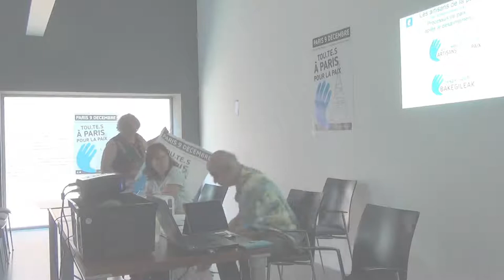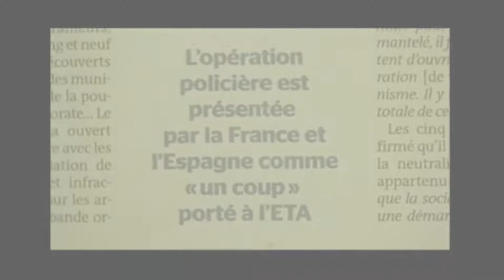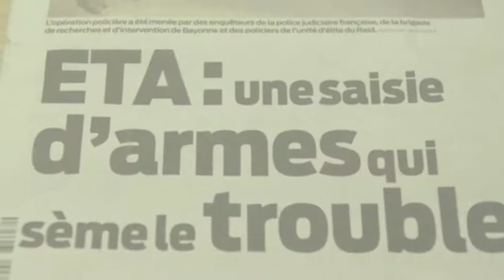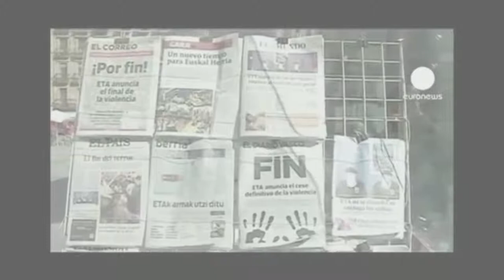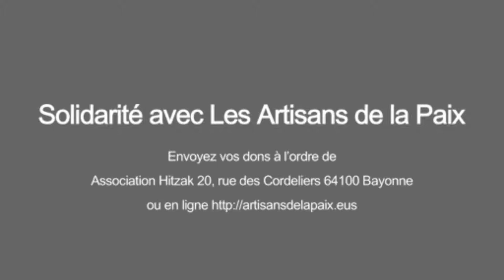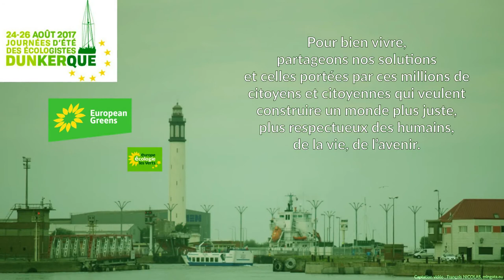JDE 2017, les artisans de la paix en pays basque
Vendredi 25 août 2017, 14H, atelier "les Artisans de la Paix en Pays basque"

En avril 2017, ETA, était désarmée par la société civile. Le processus de paix au Pays Basque peut être appréhendé comme une thématique universelle, incarnant l’écologie politique: inertie des états amenant quelques citoyen-ne-s à initier ce désarmement, mobilisation d’un territoire à forte identité derrière eux, travail trans-partisan des élu·e·s...
Animé par Sophie Busière
Avec: Alice Leiciagueçahar conseillère régionale, Mixel Berhocoirigoin paysan Co-fondateur de la Confédération paysanne, tous deux artisan·e·s de la Paix